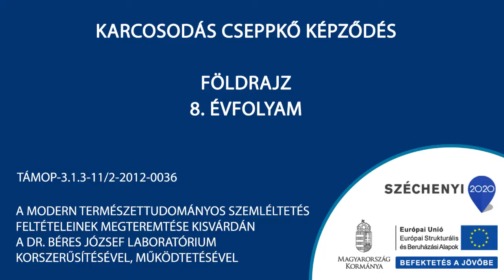Karcosodás cseppkő képződés